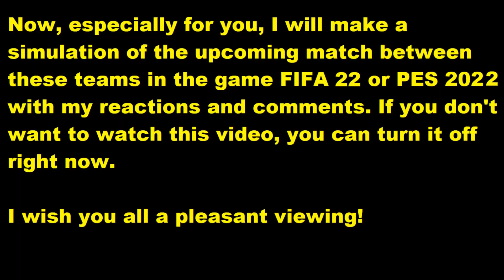Swansea City vs Middlesbrough My reactions and comments FIFA 22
This video will play Swansea City vs Middlesbrough reactions